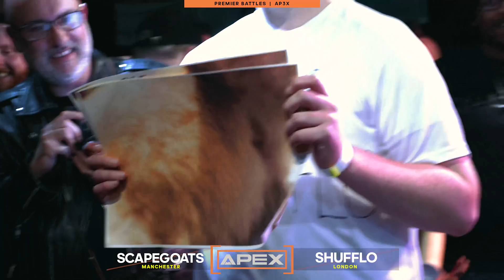Shuffle-T & Marlo vs Bobby Rex & Raptor Warhurst | Battle of the Year | Premier Battles | Rap Battle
Manchester's Apex 3 was headlined by the returning Shuffle-T & Marlo, making their first appearance in a 2on2 for almost 4 years. This time they take on two UK legends in Raptor and Bobby Rex as they make their 2on2 debut as ScapeGOATS.

Follow the battlers & Staff:
Bison Briggz: @BisonBriggz
Shotty Horroh: @ShottyHorroh
Bloodstro: @RyanWhamondAWF
Rick Charles: @RickCharlesUK